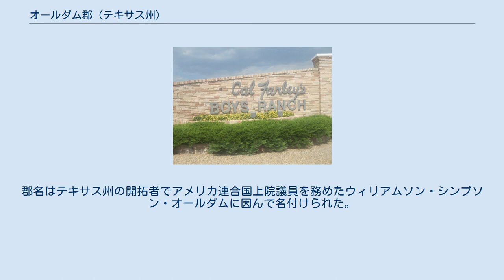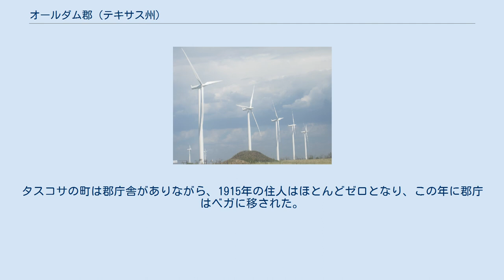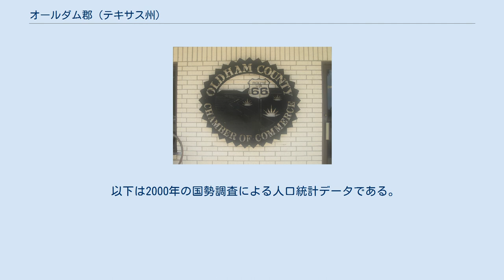オールダム郡 (テキサス州)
オールダム郡（英: Oldham County）は、アメリカ合衆国テキサス州の北部に位置する郡である。
2010年国勢調査での人口は2,052人であり、2000年の2,185人から6.1%減少した。
郡庁所在地はベガ市（人口884人）であり、同郡で人口最大の都市でもある。
 オールダム郡は1876年に設立され、1880年に組織化された。
郡名はテキサス州の開拓者でアメリカ連合国上院議員を務めたウィリアムソン・シンプソン・オールダムに因んで名付けられた。
郡の組織ができたとき、郡域のほぼ全部がXIT牧場の中に入っていた。
郡庁所在地は当時パンハンドル地域では最大級の町だったタスコサの町に置かれた。
しかし、郡内を鉄道が通ったが、タスコサは通らなかった。
鉄道の線路沿いに幾つかの町や農場が出現した。
タスコサの町は郡庁舎がありながら、1915年の住人はほとんどゼロとなり、この年に郡庁はベガに移された。
 1880年代後半、テキサス州の測量師かつ土木技師のW・D・トウィッチェルがタスコサに住んだが、その後アマリロ市に移転した。
 オールダム郡は主に牧場と農場であり、主要作物であるコムギが広く植えつけられた。
現在は幾つかの石油油井があり、またウィンドファームもある。
 1902年、マタドール牧場がオールダム郡内にある広さ210,000エーカー (850 km2) のアラモシタス牧場を取得した。
その最盛期には90,000頭の牛を飼い、州内4つの郡に広さ 879,000 acres (3,560 km2) の牧場を所有していた。
 アメリカ合衆国国勢調査局に拠れば、郡域全面積は1,501平方マイル (3,889 km2)であり、このうち陸地1.500平方マイル (3,887 km2)、水域は1平方マイル (2.6 km2)で水域率は0.05%である。